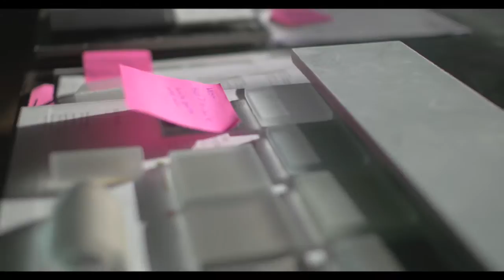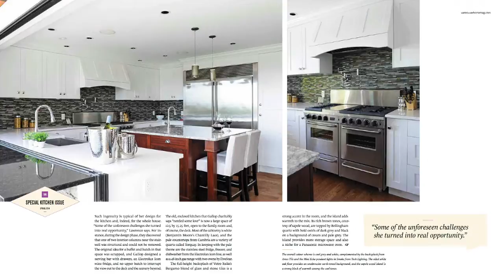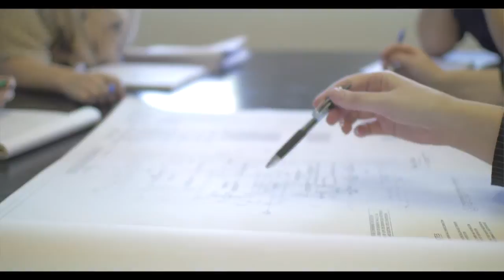Sarah Gallop Design Inc [SGDI] Full service Interior Design | Delta, BC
Sarah Gallop Design Inc is a full service Interior Design company on the outskirts of Vancouver BC, in the community of Delta.